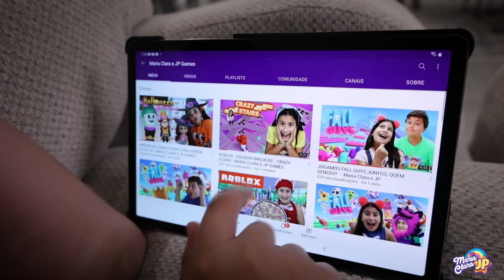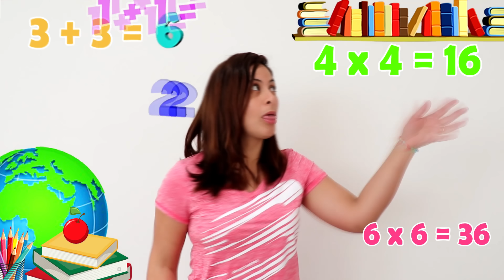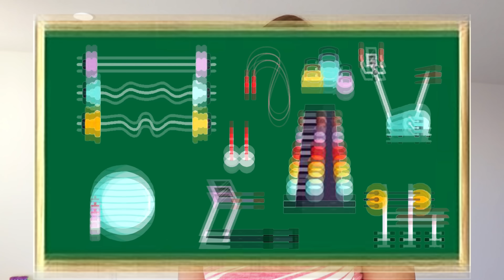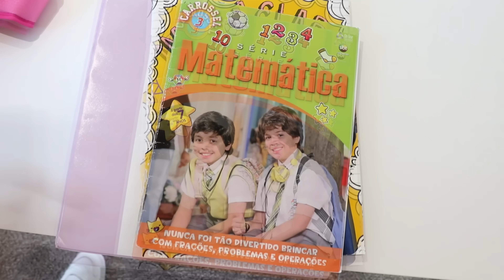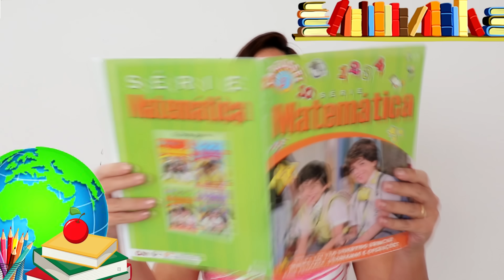Maria Clara dan JP bermain dengan remote control ajaib ✨ Pretend play with magic remote control toy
Maria Clara dan JP berpura-pura bermain dengan mainan ajaib yang dikendalikan dari jarak jauh.

Terima kasih banyak untuk kalian semua yang mengikuti kami dan menginspirasi kami untuk merekam lebih banyak video, kami mencintaimu ❤️